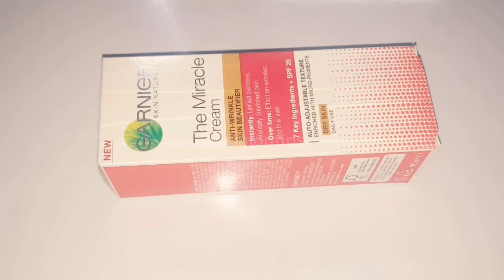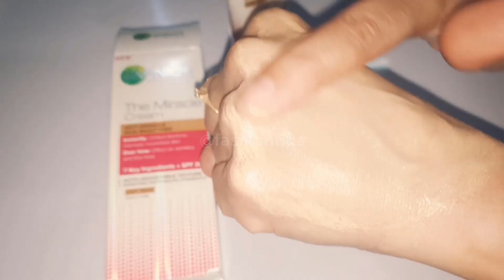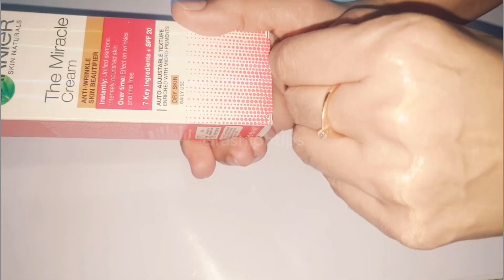Face Beauty Miracle GARNIER Cream | Remove WRINKLES Anti Aging and Skin Glowing Cream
Face Beauty Miracle Cream  Remove WRINKLES Anti Aging and Skin Glowing Cream